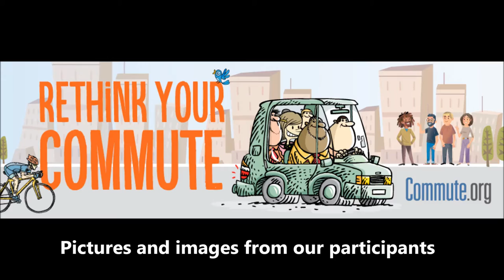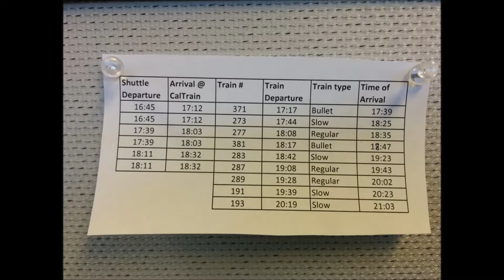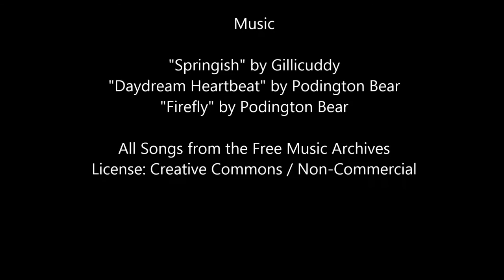Rethink Your Commute 2015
Photos and images submitted by our participants in the 2015 Rethink Your Commute campaign - thank you all for sharing and for making a difference.